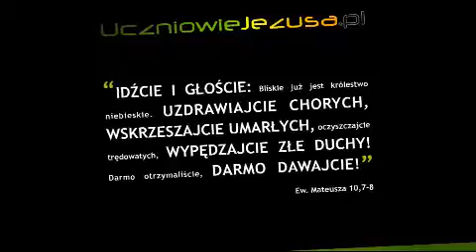Curry Blake - Uzdrowienie - DHT 06 (poprawiona jakość audio)